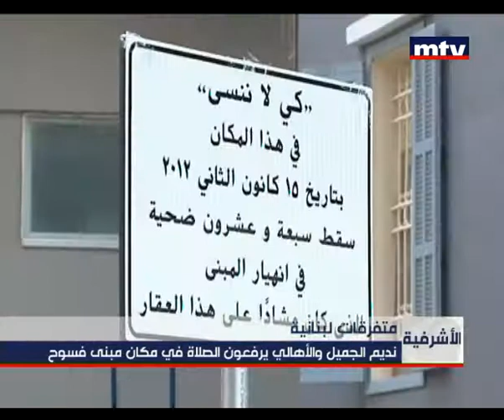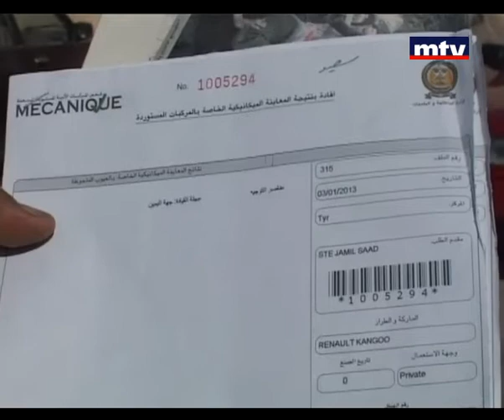Prime Time News 15/03/2013 نشاطات محلية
مزيد من النشاطات المحلية في هذا التقرير.